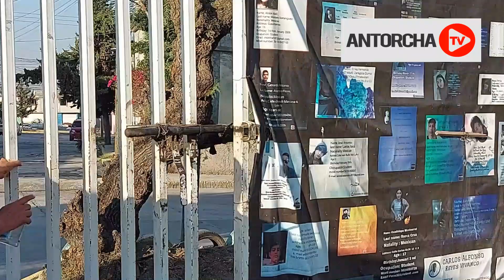Gobierno de Ecatepec, Edomex, ignora necesidades educativas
Estudiantes, maestros  y padres de familia solicitan al Gobierno municipal de Ecatepec, del morenista  Fernando Vilchis , que resuelva las demandas educativas en las escuelas.